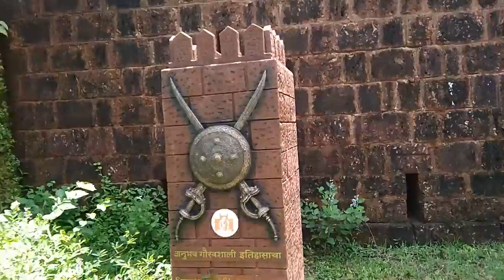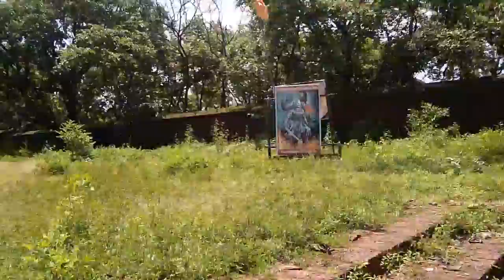Visiting Yashwantgad fort in Redi, Maharashtra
Yashwantgad Fort is located in Redi, Maharashtra, near the Maharashtra-Goa border. It is located on a small hill North of Jaitapur creek. It is a tree-entangled ruin that looks out over the beaches of the south Maharashtra coast.

The fort is located 33 km from Sawantwadi and 26 km from Vengurla. The fort is approached via crumbling gateways leading through the surrounding forest, and past a deep trench that surrounds part of the structure. Once at the main entrance you will pass through several small rooms and corridors, where tree roots cascade over the walls of the fort. These lead to the huge, roofless inner chambers of the citadel that have long since yielded to nature. Animals like langur monkeys, or drongo birds can be seen at the fort.

History
In the 610-611AD Redi was an important trading port of the Chalukya Swamiraja. Redi Fort was built by the Marathas between 1707 and 1713 part of Admiral Kanhoji Angre's line of fort defences built for Maratha Queen Tarabai Bhosale. It was later captured by the Portuguese in 1746. The previous Citadel holders, the Sawant clan of Maharashtra, were desperate to regain the fort because of its valuable strategic position on the coast. An attempt to recapture Redi fort was preceded by poisoning the Portuguese Garrison's fish supply, but the attack was unsuccessful. The fort was eventually returned to the Sawant's following a peace treaty, but the success was short-lived - in 1765 the fort was captured by the British who later sold the land to local people in 1890 while retaining ownership of the fort walls. In 2012, the Fort was the property of Vishwanath R. Patki, whose family had been 'given the land and the fort as a "gift" by the erstwhile British government in the late 1800s, for services rendered', according to B.V. Kulkarni, Deputy Director, Directorate of Archaeology & Museums, Maharashtra. In 2016 the Fort was made a Protected Monument, and 'now it is in our control and we shall prepare a long-term conservation plan which will eventually make it a tourist attraction,' Kulkarni said